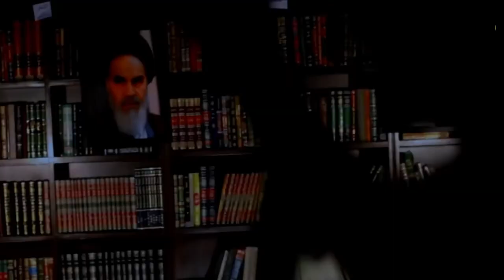Ashura Today: Poem 5| The Companions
Today and yesterday are filled with those who simply follow the crowd... but the 72 then and the true followers now, stand for the truth and stand their ground... even if stand alone.

🏴 Ashura Today is a poetry series connecting the tragedy of Karbala to the world we currently live in. It is a reminder that in order for us to be on the right side of history, we must be on the right side of ourselves.

This is only possible by recognizing our modern day tests and fighting with all we have inside to overcome them, the way Imam Hussein (a.s) taught us to.